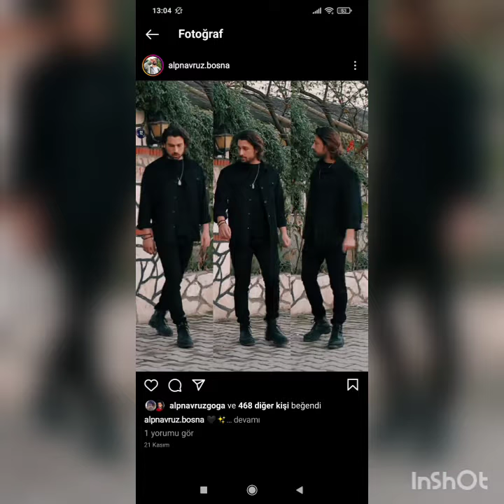ALP NAVRUZ ADA MASALI EKİBİNE VE SEYİRCİLERE BÖYLE TEŞEKKÜR ETTİ..!!